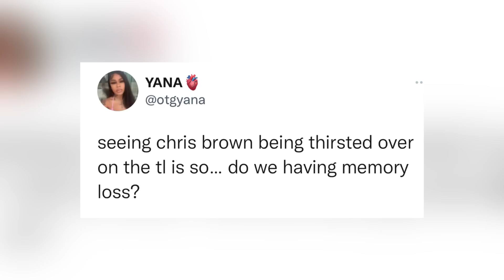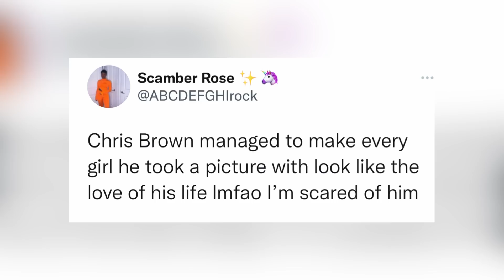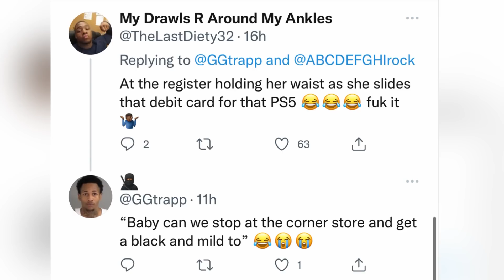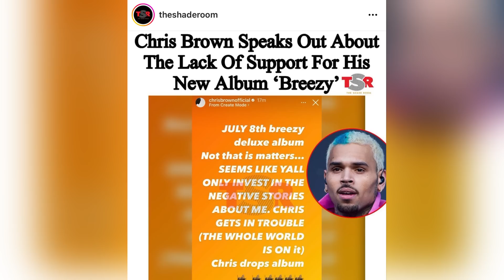Why Are ‘Darkies’ Paying $1000 For A Photo With Chris Brown?